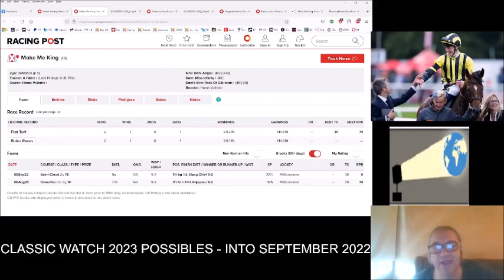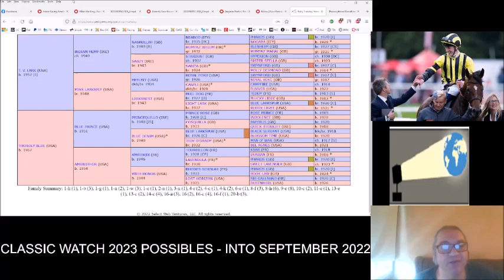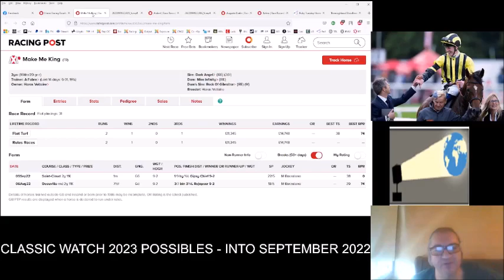Classic Watch 2023 Possibles - Make Me King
In August 2022, I began the process of identifying horses for the 2023 classics. Here I Take a look at Make Me King.